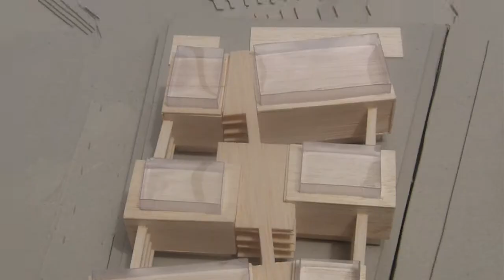Designing for better research outcomes -- Ecosciences Precinct by HASSELL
The Ecosciences Precinct in Brisbane, Australia brings together 1,000 scientists from four state agencies and six CSIRO divisions into a single, collaborative research environment. Mark Roehrs, HASSELL Principal, talks about how this world-class precinct connects people who are doing very similar science but previously weren't aware of each other. The precinct clusters them in groups based on the nature of their work regardless of which agency they come from. It encourages knowledge exchange and discovery through the use of shared spaces and resources.